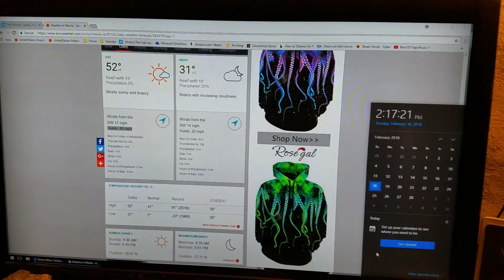Earthbag Home Construction : 45 mph Gust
Southern Central Colorado, in Alpine Desert, the winds are constant. The Dangers of building in constant high winds, has taken my Work Level to whole new meaning.

The Home inside,  barely hear the high 35 to 45 mph winds. The sound at 50 to 60+ mph gust, can bring little higher sound. In all, to build and steady a solid building in these conditions, is hardest work I have done outdoors, in such high high winds and bone chilli cold all day.

The winds gust constant in this zone and take usually at times, in middle of night to finally be calm breeze. From sun up to past sun down, I experience 300+ days of 15mph to 50+ mph winds.

Note : 4x8 OSB Sheathing will fly out of your hands while trying install a roof. The most non wind days in a row for roof install I had, was 6 days, I was very lucky. I show this, cause it is hard to capture a solid sound and feel of my working conditions.